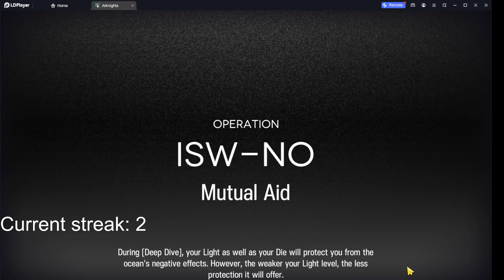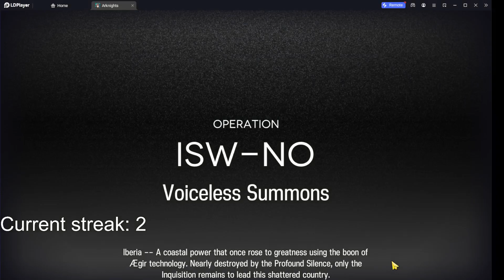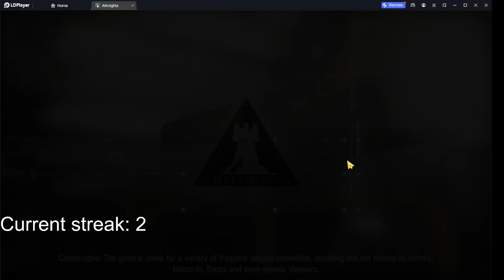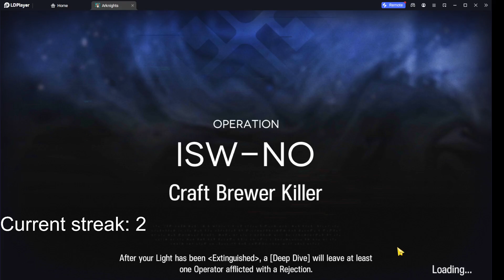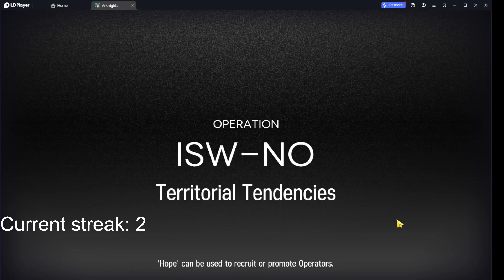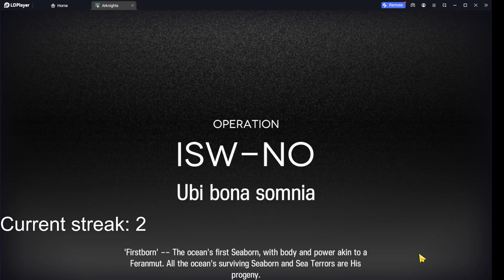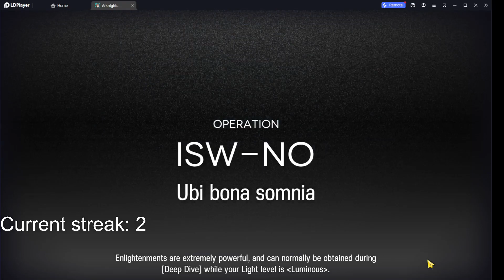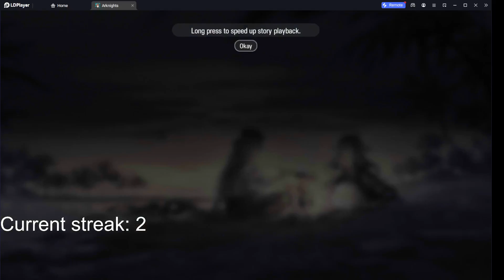Streaking IS3 until IS4 come out (Day 164)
And this is what I call an interesting run. Very funny build on Phalanx Casters, we can say that Paranoia Illusion died from cringe, cuz Phalanx casters was the only source of damage to it. Also, damn, I love these Medal collectibles that give you promoted Temporary Recruit, getting Blue Dragon Woman was unexpected.